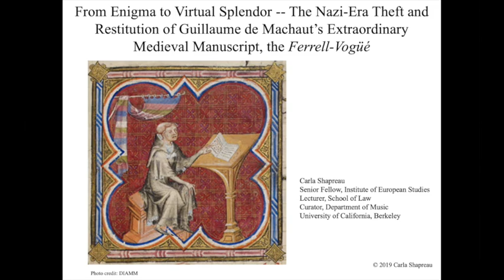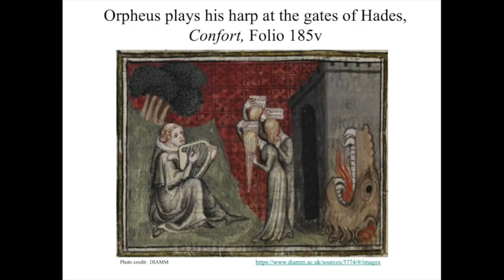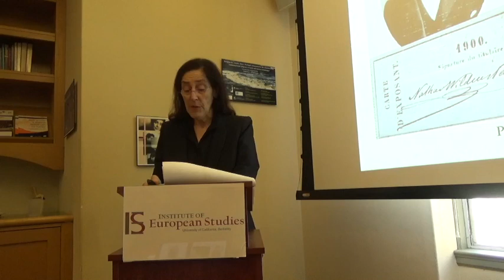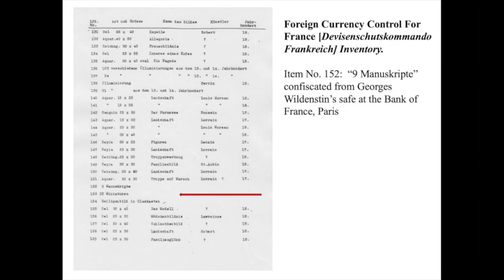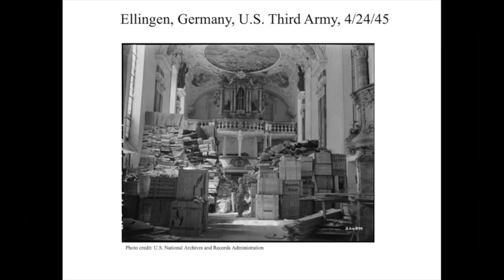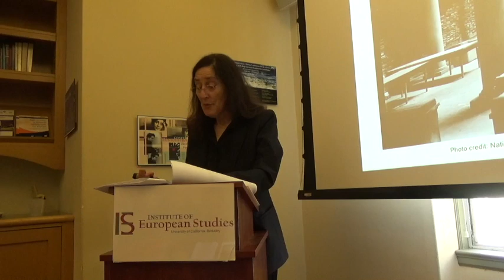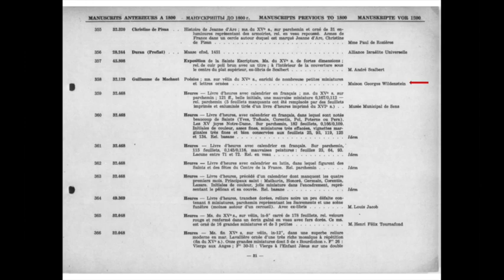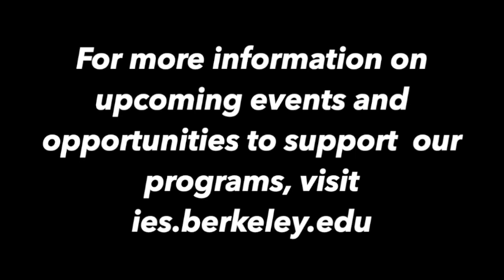Carla Shapreau- The Nazi-Era Theft & Restitution of Guillaume de Machaut’s the Ferrell-Vogüé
The stunning Guillaume de Machaut medieval codex known as the Ferrell-Vogüé has been cloistered in private ownership for nearly all of its long life. It is a manuscript of exceptional importance to the fields of music, literature, and art. It was also one of the most significant musical losses suffered on French soil during World War II. This lecture focuses on a time in the life of this manuscript when it was confiscated during the Nazi era in Paris, taken to Germany, evacuated to the Bavarian countryside for safety, discovered after the war, and finally repatriated to France and then to its true owner. It would remain far from public view until an ownership change and a loan to the Parker Library, Corpus Christi College, University of Cambridge, where it was digitized in 2009 by the Digital Image Music Archive of Medieval Music and made accessible online and in a full-size facsimile print edition in 2014. This case study provides a lens through which one can examine the role of musical material culture during the Nazi era, immediately after World War II, and into the twenty-first century.

Carla Shapreau is a Senior Fellow in the Institute of European Studies, a Curator in the Department of Music, and a Lecturer in the School of Law at the University of California, Berkeley. Co-author of the Ferrell-Vogüé Machaut Manuscript, Oxford: DIAMM Publications, 2014 (American Musicological Society Claude V. Palisca Award 2015) and Violin Fraud -- Deception, Forgery, Theft, and Lawsuits in England and America, Oxford University Press, 1997, she has written broadly on issues of cultural property. She is the recipient of a 2018 National Endowment for the Humanities fellowship in connection with her research regarding music-related losses during the Nazi era and twenty-first-century ramifications.